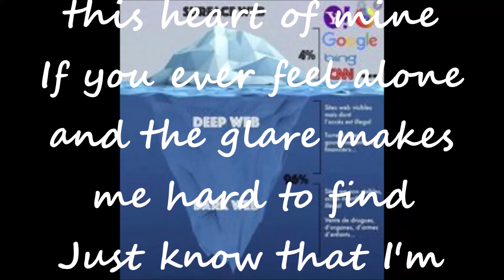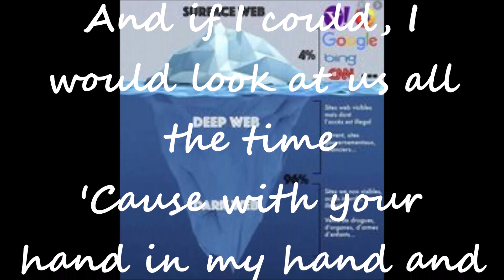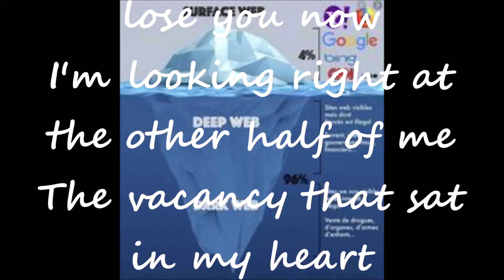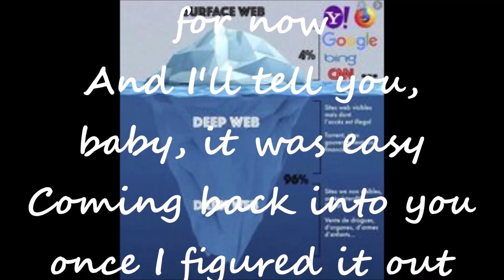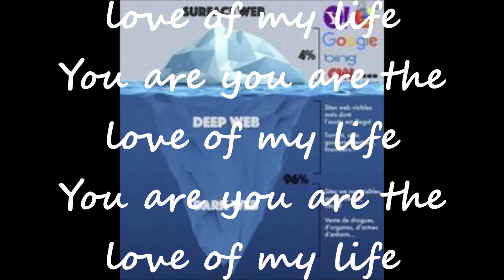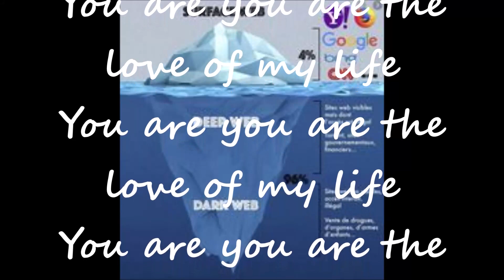Justin Timberlake - Mirrors Instrumental